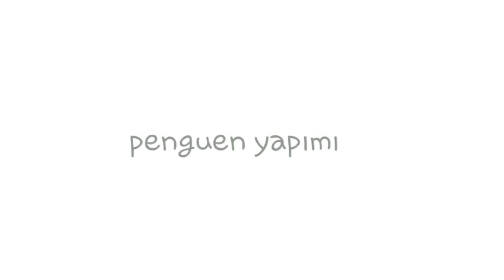origami penguen yapımı ! 💙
yapılışı,
-istediğiniz büyüklükte kare şeklinde bir kağıdı çarpraz ortadan ikiye katlayın,
-ve  gösterildiği gibi katlayın,
-sonra ortadan ikiye katlayın ve başını oluşturun,
-gösterildiği gibi gövdeyi ve ayakları oluşturduktan sonra pengueniniz hazır olacaktır.

-eğer videodan çok anlamazsanız videoyu durdurarak veya yavaşlatarak dikkatlice seyredebilirsiniz.

-bize düşünceleriniz yorumlar kısmına yazabilirsiniz...